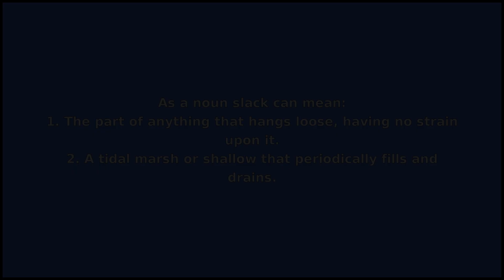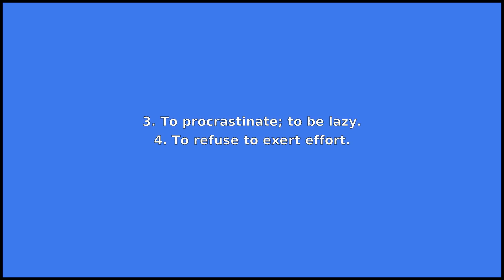SLACK - Meaning and Pronunciation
How to pronounce slack?

This video provides examples of American English pronunciations of slack by male and female speakers.
In addition, it explains the meaning of slack through a dictionary definition and several visual examples.

IPA Transcription of slack is /slˈæk/.

Definition of slack according to Wiktionary:
slack can be a noun, an adjective, an adverb, a verb or a name

As a noun slack can mean:
1. The part of anything that hangs loose, having no strain upon it.
2. A tidal marsh or shallow that periodically fills and drains.
3. A temporary speed restriction where track maintenance or engineering work is being carried out at a particular place.
4. A valley, or small, shallow dell.
5. Small coal; coal dust.

As an adjective slack can mean:
1. Lax; not tense; not hard drawn; not firmly extended.
2. Weak; not holding fast.
3. Remiss; backward; not using due diligence or care; not earnest or eager.
4. Not violent, rapid, or pressing.
5. Excess; surplus to requirements.
6. Vulgar; sexually explicit, especially in dancehall music.

As an adverb slack can mean:
Slackly.
As a verb slack can mean:
1. To slacken.
2. To mitigate; to reduce the strength of.
3. To procrastinate; to be lazy.
4. To refuse to exert effort.
5. To lose cohesion or solidity by a chemical combination with water; to slake.

As a name slack can mean:
Surname.

If you'd like to test your pronunciation of slack, check out Accent Hero's real-time pronunciation feedback tool: